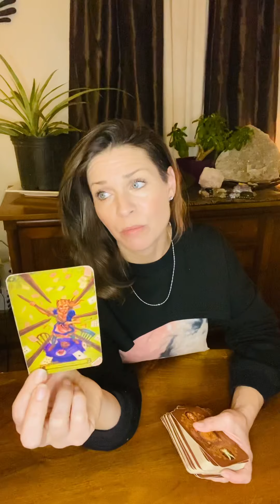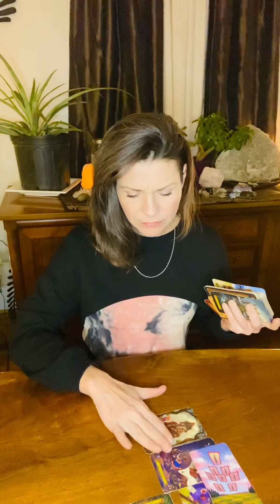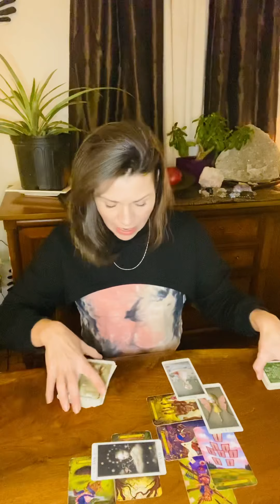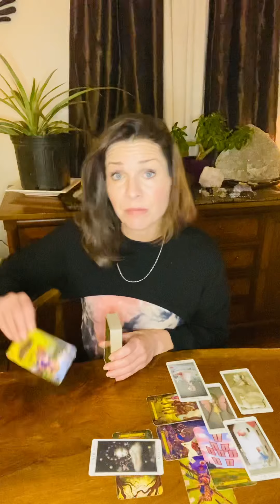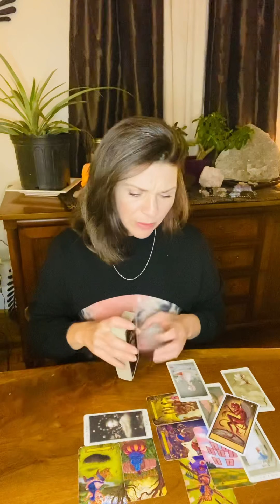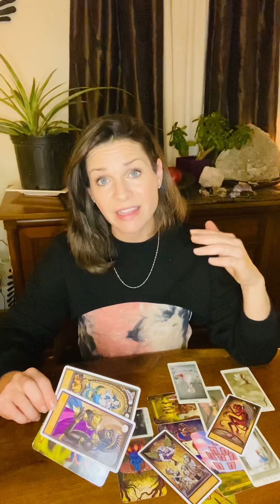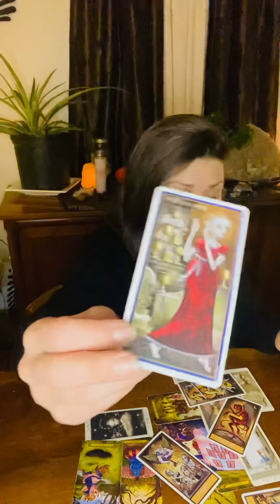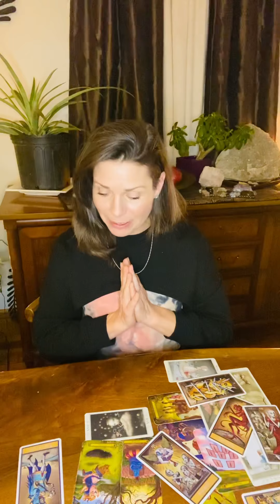Real Quick Reading❤️Things may be Tough right now, but an Ending brings in a New Beginning.❤️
General Reading for All Signs…